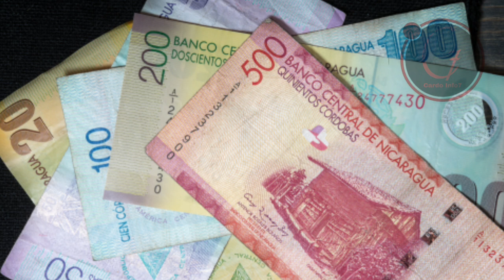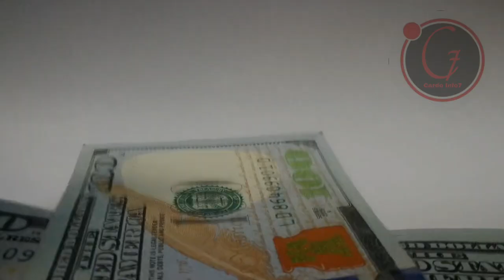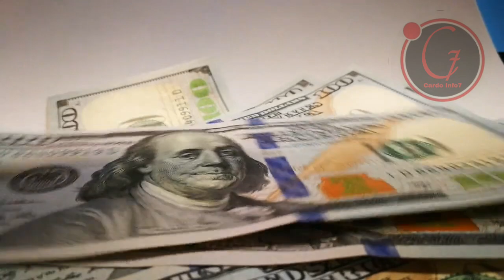Dokiman pou demand visa Nicaragua ak detay sou peyi sa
🔴Cardo info7
Mèsi paskew gade yon video sou chanèl la,pa bliye abonew avèk chanèl la,like video a,patajel pou anpil moun lapab wèl tou.pa bliye bay avi paw nan espas kòmantè yo pou di nou saw  panse de video a

Men saki entèdi sou chanèl la :
1)Pa reposte video chanèl la sou chanèl paw pou youtube pa sanksyonew.
2)Pa joure nan espas kòmantè yo svp,si genyon bagay oupa renmen ou ka jus inyore video a
3)Pa mete link nan espas kòmantè yo svp

Cardo info7🙏.